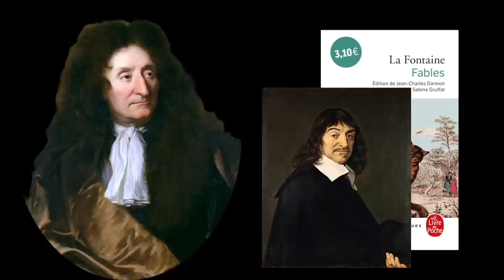LA FONTAINE - FABLES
Que sont les fables de Jean de La Fontaine ? De quoi parlent-elles exactement ? S'agit-il de simples histoires d'animaux qui parlent ? Proposent-elles forcément une morale ? S'adressent-elles uniquement aux enfants ? En quoi La Fontaine s'inscrit-il dans un débat philosophique avec Descartes ? L'animal n'est-il qu'une machine ? Pourquoi Rousseau ne voulait-il pas que les enfants lisent les fables ? Se pourrait-il que les fables décrivent un art de vivre ?

Pour voir mon accompagnement en culture générale et en expression écrite